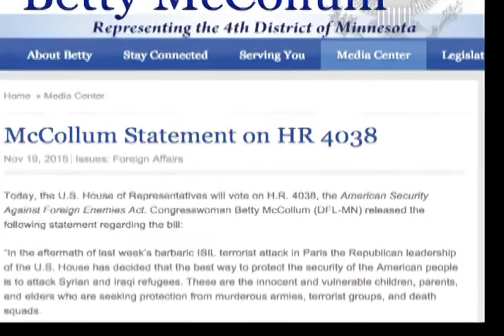Syrian Refugees - Just Women and Children?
Betty McCollum was the only member of the US Minnesota Congressional delegation, either Republican or Democrat, who voted against HR 4038, American Security Against Foreign Enemies Act. Keith Ellison decided to abstain. Rep McCollum in her statement basically channeled Barack Obama. Betty McCollum and Barack Obama used an egregious lie claiming "Republicans fear women and orphans" to try to promote a completely false compassion argument.